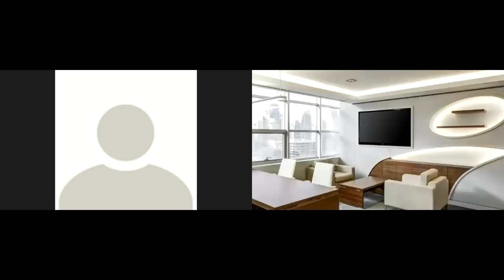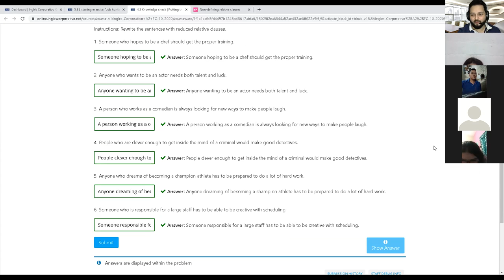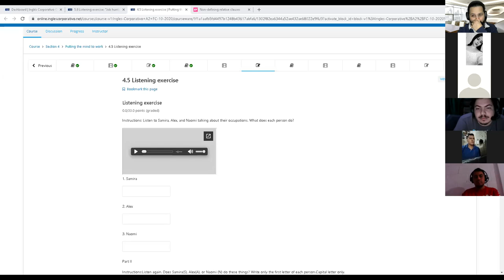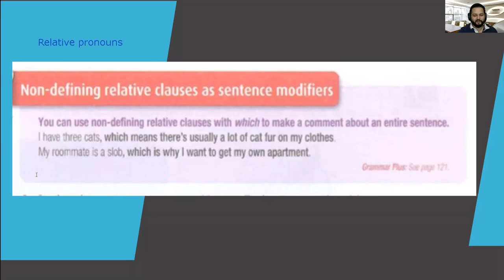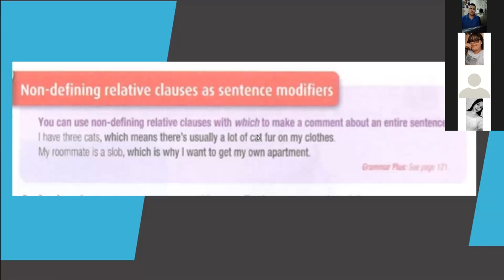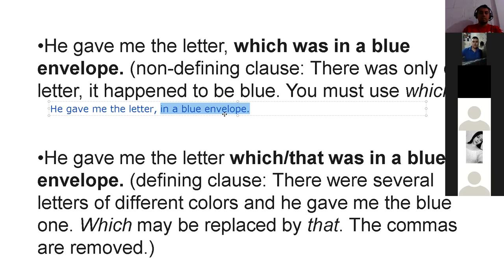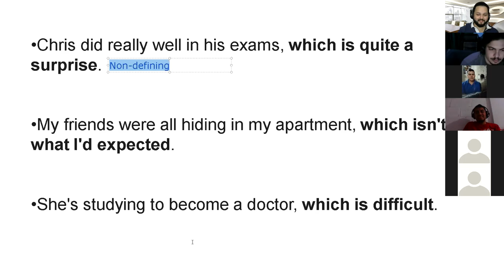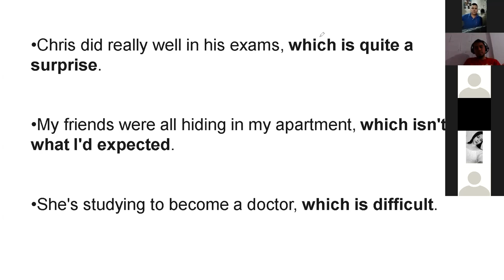Ingles Corporativo- Day 15 Non-defining relative clauses